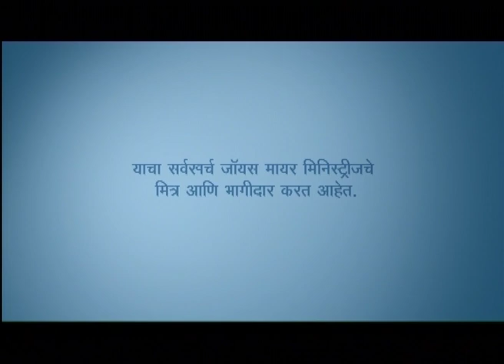थक्व्यबद्दल परमेश्वराचे उत्तर - God's Answer For Weariness - Joyce Meyer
God's Answer For Weariness Marathi
थक्व्यबद्दल परमेश्वराचे उत्तर